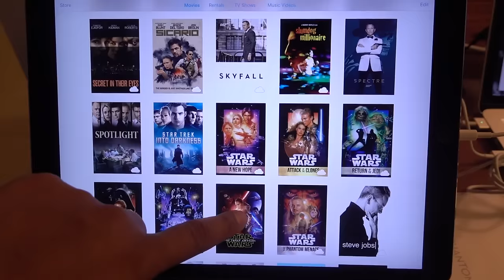FWIZ SURPRISED NADE & I WITH TICKETS